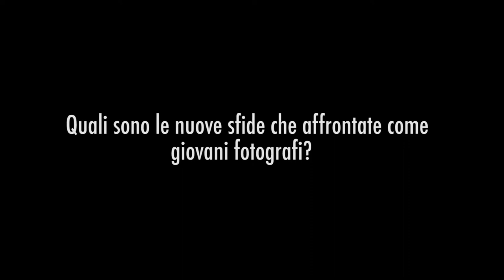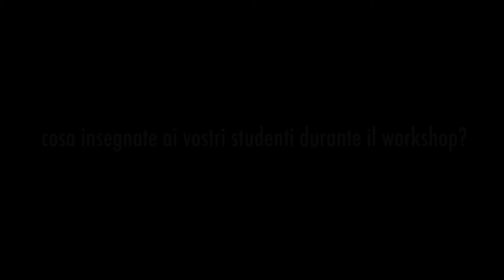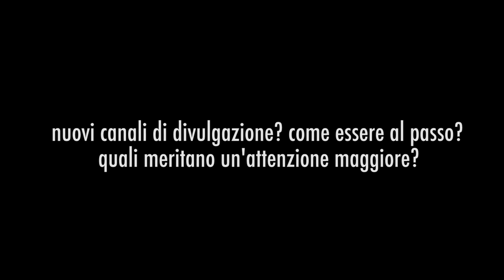CESURA + MOOD PHOTOGRAPHY Prospettive avanzate in fotografia.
Un giovane fotografo che vuole compiere i primi passi nel mondo del lavoro deve considerare la forte attitudine imprenditoriale che il nuovo mercato impone. Gestione del flusso di lavoro, conoscenza di linguaggi ibridi, attenzione alla propria visione personale e specificità di settore, competenza nei canali di comunicazione di massa.

Per questo nasce ‘Prospettive avanzate in fotografia‘ con Simone Cerio e Luca Santese. Un percorso dedicato a chi vuole definire meglio il proprio ruolo nel mondo della fotografia e apprendere tutti gli aspetti necessari per intraprendere un percorso lavorativo nel prossimo periodo.